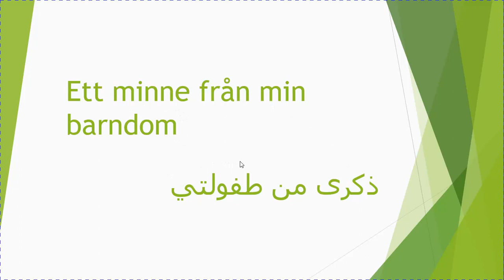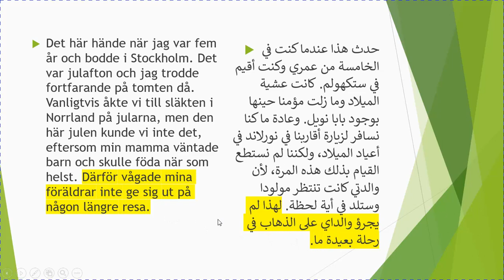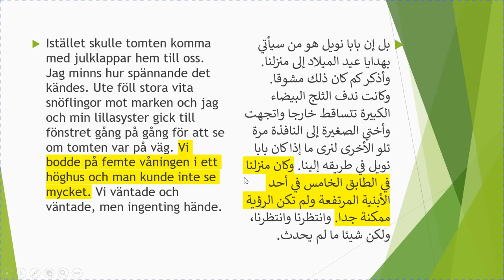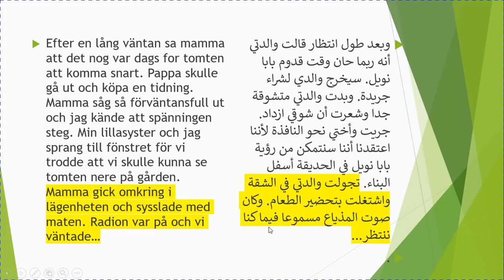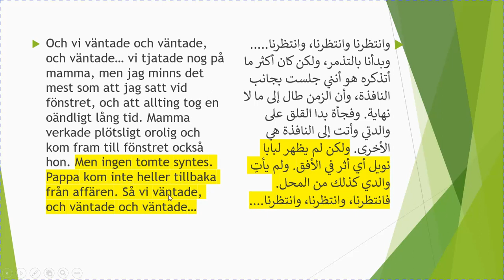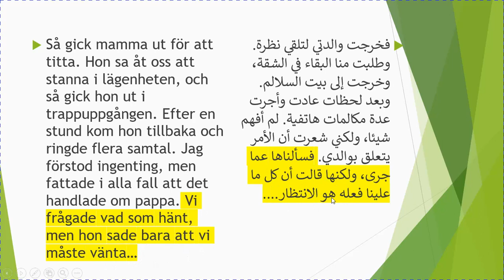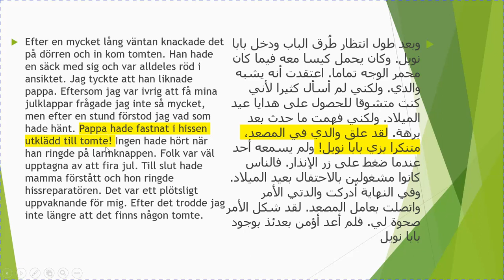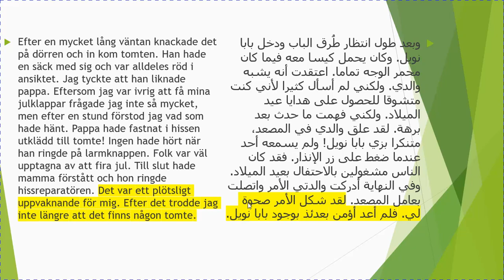Ett minne från min barndom، نص من كتاب: ذكرى من طفولتي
نص عن ذكرى من طفولتي مأخوذ من كتاب لغة سويدية ومترجم إلى اللغة العربية، من أهم النصوص المهمة لطلاب SFI. النص يتحدث عن حادثة حصلت مع كاتب النص عندما كان طفلا عشية ليلة الميلاد وكيف أثرت هذه الحادثة على الكاتب لاحقا في حياته.
للحصول على النص مترجما الرجاء مراسلة صفحة القناة على الفيسبوك